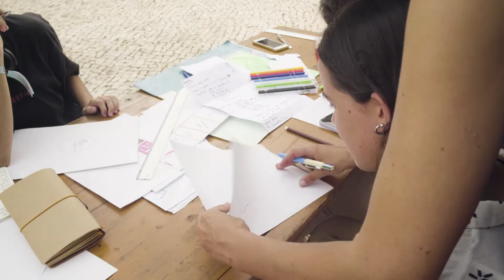Walk&Talk 2022 / #6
Nesta edição, desafiamos os artistas convidados a responder à pergunta: o que está em primeiro lugar?
#6: A ‘consciência’ e ’a fome de comer o mundo’, por Joana Oliveira dos Mezzo Atelier e Gustavo Ciríaco.

Walk&Talk 11 / 𝙸𝚗 𝚝𝚑𝚎 𝚏𝚒𝚛𝚜𝚝 𝚙𝚕𝚊𝚌𝚎
𝟷𝟺 - 𝟸𝟹 𝚓𝚞𝚕 𝟸0𝟸𝟸

Vídeo por / Video by Bernardo Bordalo Ferreira, Rui Nó, Cláudio Oliveira Música original / Music by Cláudio Oliveira